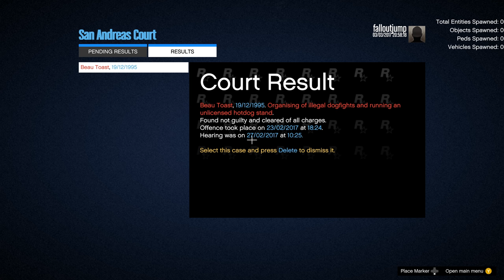GTA 5 - LSPDFR #37 - MOTO della POLIZIA ITALIANA! (Pipì, Ristorante...)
GTA 5 MOD POLIZIA! Trentasettesimo episodio di una serie su LSPDFR, la miglior mod per essere un poliziotto su GTA V! In questo episodio impersoneremo agenti della polizia stradale italiana in moto!

Veicoli & Skin di: LtRob, SerseDioRe, Sanchez, NikoTheBellick